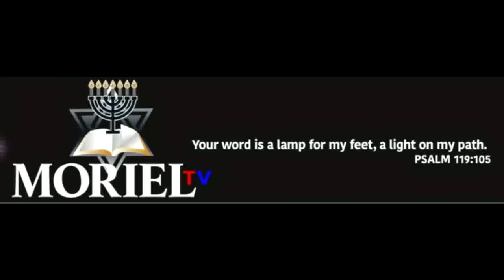When was true Midrasch established?-James Jacob Prasch-Live via Skype